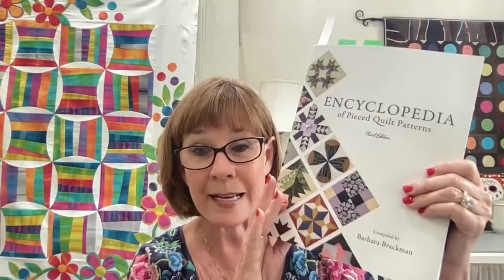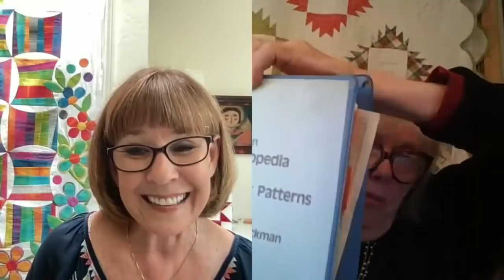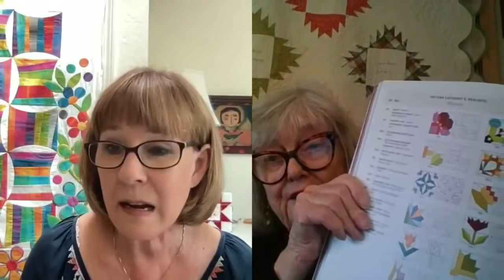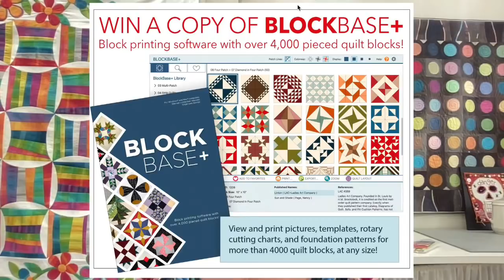Alex Anderson LIVE - Interview with Barbara Brackman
The new book by Barbara Brackman is a hit. "The Encyclopedia of Pieced Quilt Patterns" is a must have for quilters. Alex gets the chance to talk with Barbara about the book, quilting, and tools to make it easier.